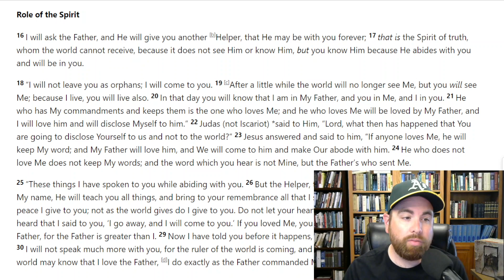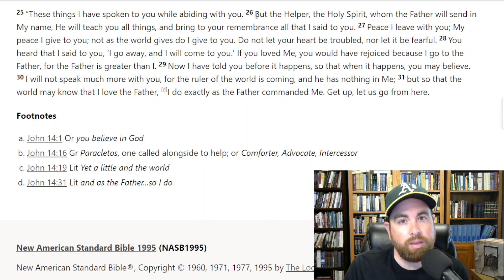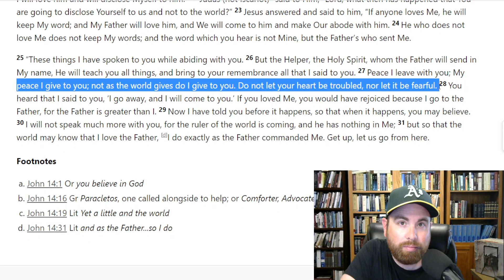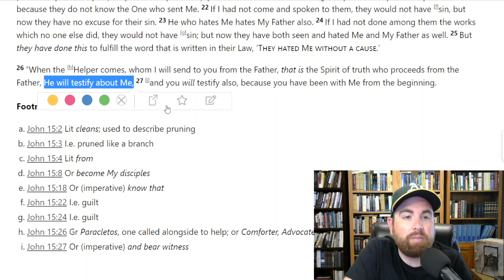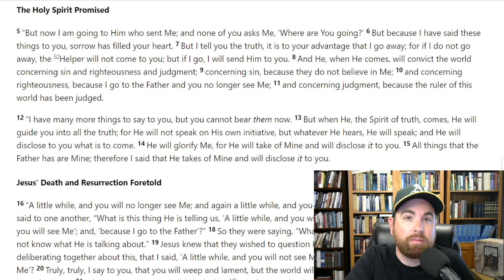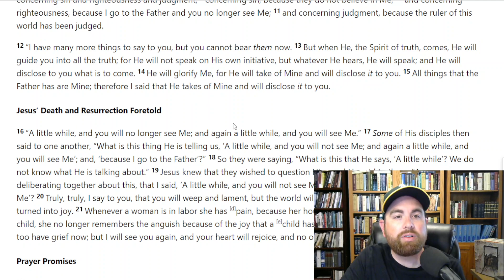Come Follow Me: The Helper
In the Upper Room, Jesus taught His disciples a lot about the coming Holy Spirit. Did you know about these things?